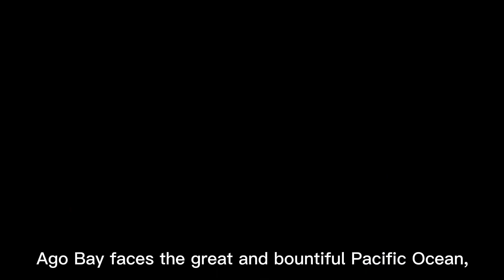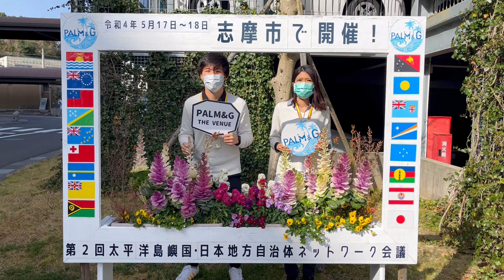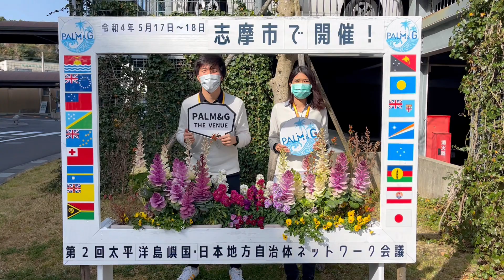【PALM＆G】おもてなし動画 ～welcome to Shima！～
＼May 17-18, 2022 in Shima！／
Pacific Islands Leaders Meeting & Governors

＼志摩市で開催！／
令和4年5月17日（火）～18日（水）に、第2回太平洋島嶼国・日本地方自治体ネットワーク会議が三重県志摩市で開催されます。
太平洋・島サミット市民会議では、ネットワークの参加国・地域や参加道県の皆さまへの歓迎の気持ちを込めた動画を作成しました。

詳しくはこちらをご覧ください。（志摩市ホームページ）